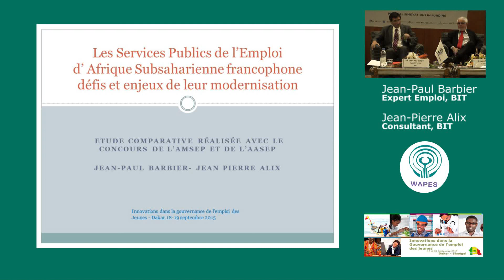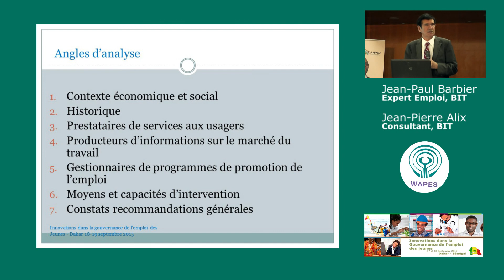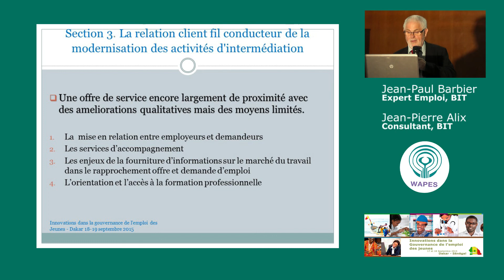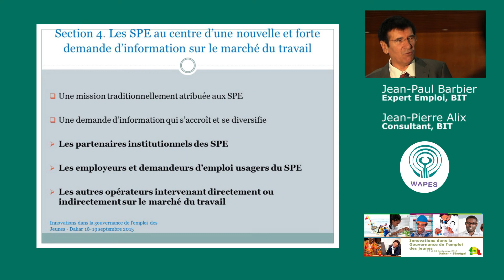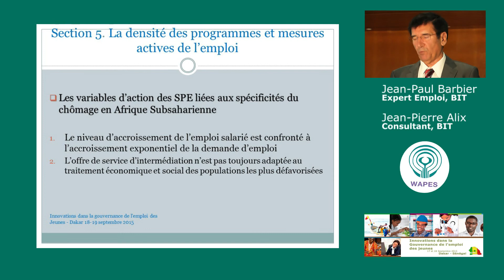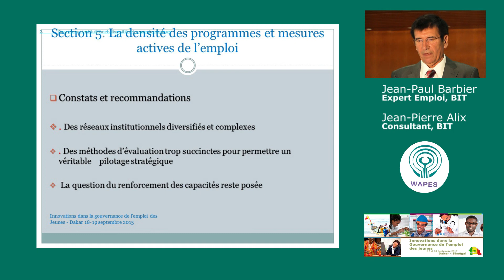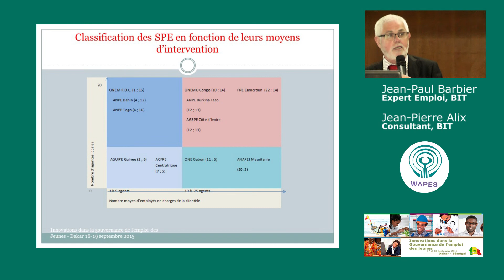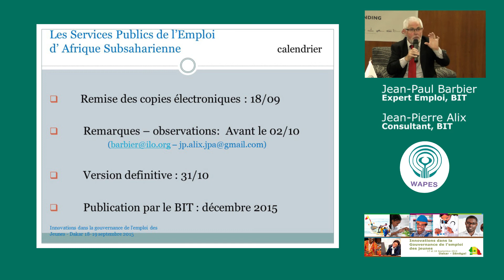Alix et Barbier EN